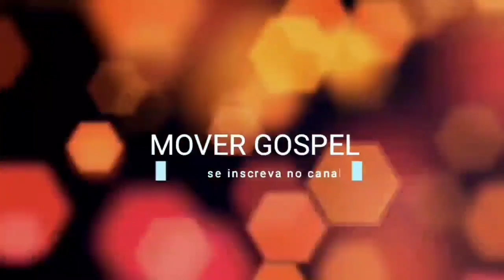Padre José Augusto solta o verbo contra o luxo de Padres e pastores, católicos e protestantes vibram